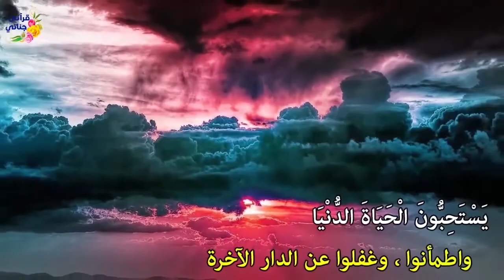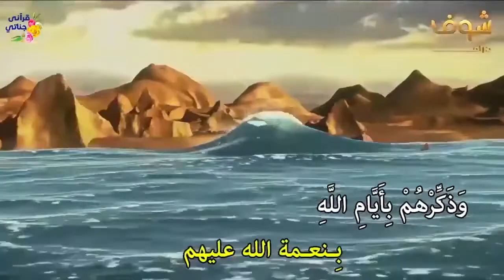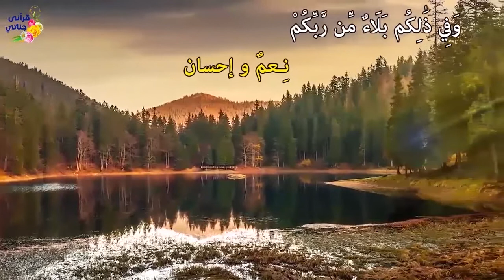تفسير سورة إبراهيم (سبب إرسال الرسل إلى الناس )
من الآية 1 إلى الآية 6
تفسير الأترجة